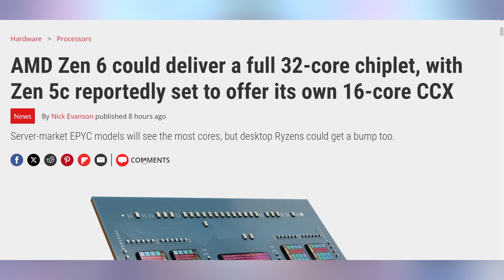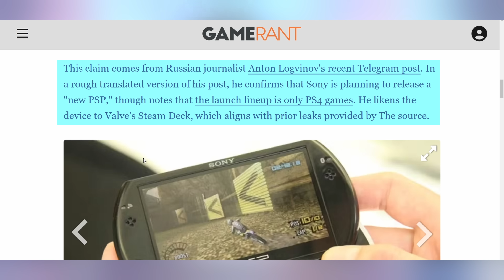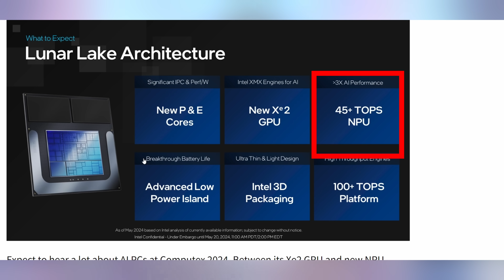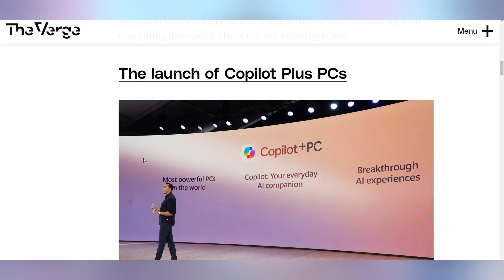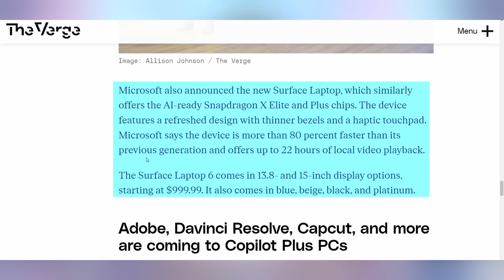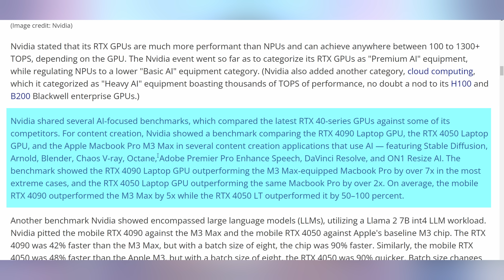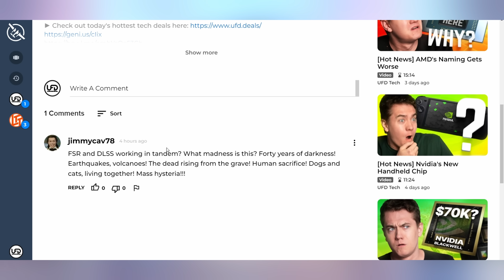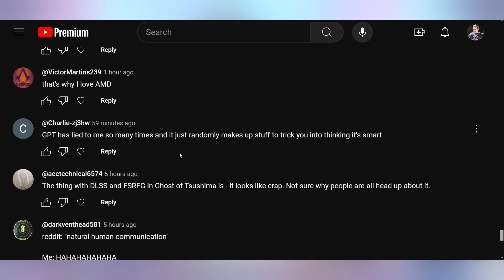Microsoft Cooked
► Check ProtoArc XKM01 LX Foldable Portable Kit directly from their Official website and use “05UFDTech” save $36 off (Active one month),and after that the discount code will change to "UFD10" for a 10% discount at

or Amazon

0:00 - Intro
00:23 - 32 Core Ryzen 10950X?
01:59 - Sponsor
03:23 - PS4 Handheld
05:02 - Don’t Forget ABout Intel’s Lunar Lake
07:00 - UFD Deals
07:42 - Microsoft Copilot+:
15:10 - Comment Response

Presenter: Brett Sticklemonster
Videographer: Brett Sticklemonster
Editor: Rikus Strauss
Thumbnail Designer: Reece Hill